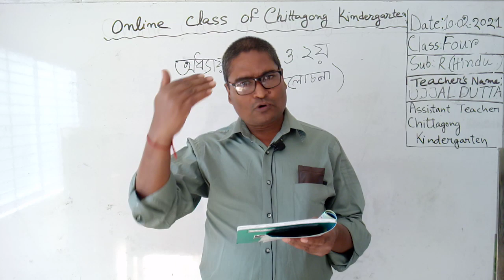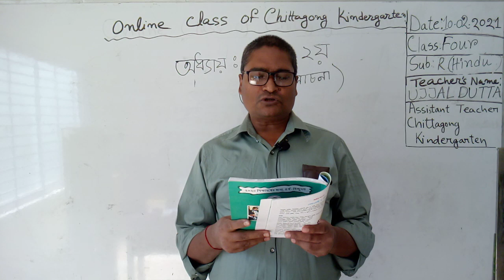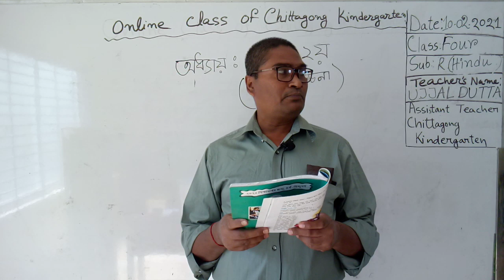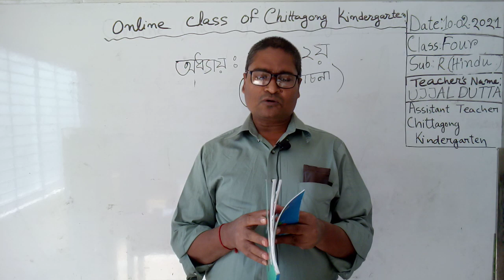10 February' 2021 Class Four Hindu Religion